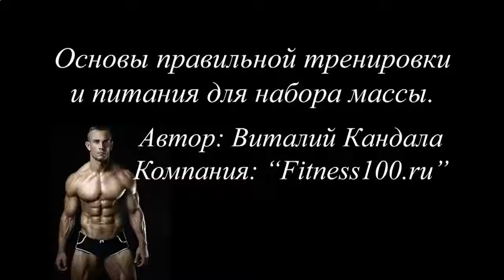КАК НАКАЧАТЬ МЫШЦЫ ХУДОМУ ПАРНЮ